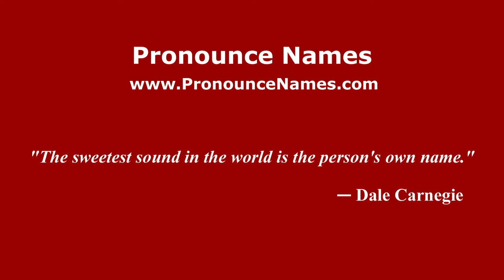How to Pronounce Amanatidis - PronounceNames.com